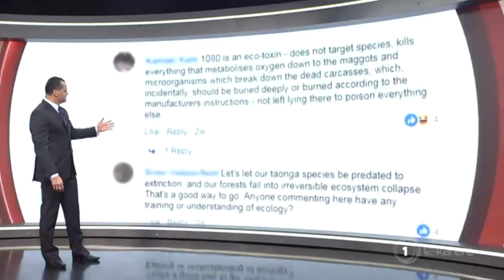1080 essential to saving native fauna and flora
1080 is only feasible option to eradicate pests destroying our native forests and endangered species. That's the line from a high-ranking Department of Conservation official, Hohepa Harawira, in response to a viral social media campaign being waged against 1080 drops.  Irena Smith reports.